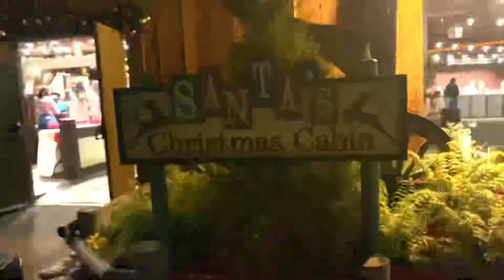Knott’s Merry Farm! A Baby Connoisseur meets Santa and explores the Theme Park!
We went to Knotts Merry Farm and Johnny did his first “real” ride ride and met Santa!